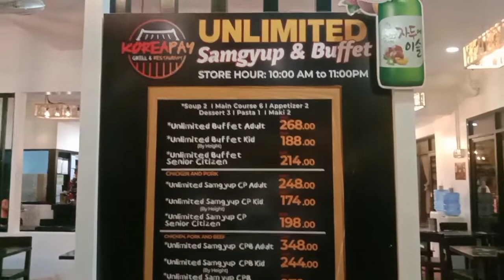BONGGANG BIRTHDAY CELEBRATION NI BOARD MEMBER ANGEL AT KOREAPAY#buffet#sangyupsal /law-is tv